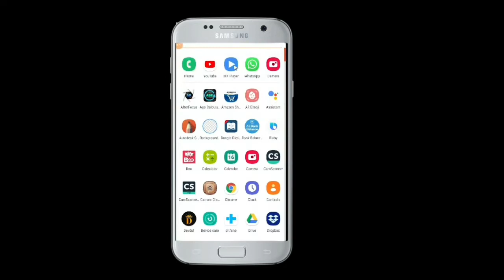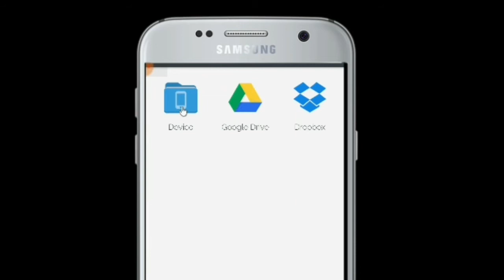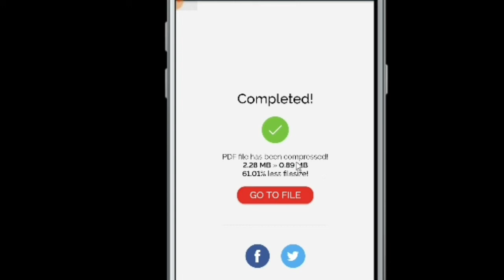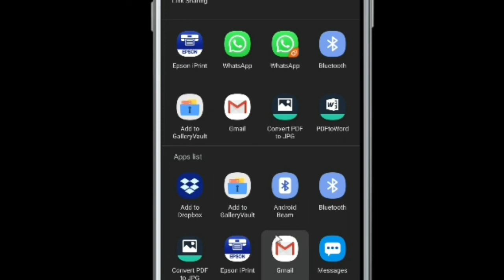How to compress PDF files|| pdf file এর সাইজ কিভাবে কমাবেন by Technical M.H 180